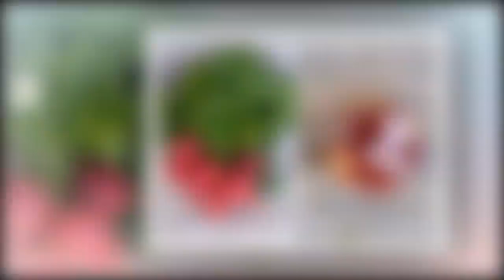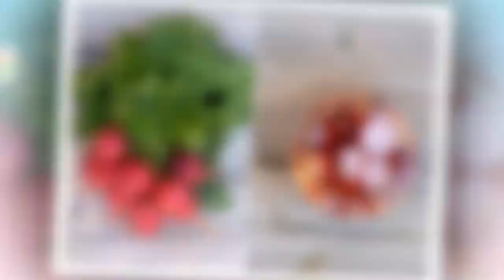Heilpflanzen für die Regulierung der Schilddrüse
Sowohl Ingwer als auch Gurke können bei Schilddrüsenproblemen helfen, deshalb sind diese Zutaten perfekt für ein natürliches Mixgetränk, das du tagsüber trinken kannst.